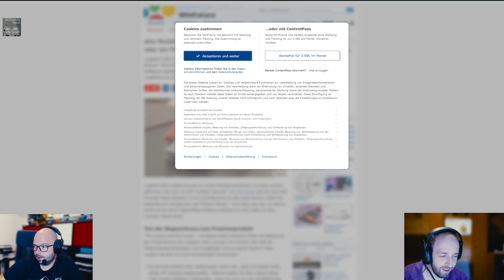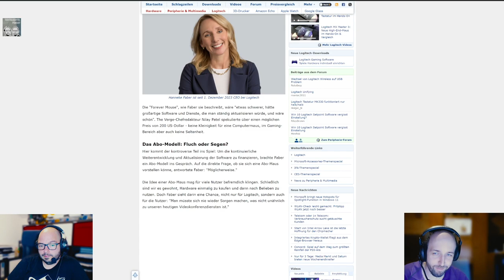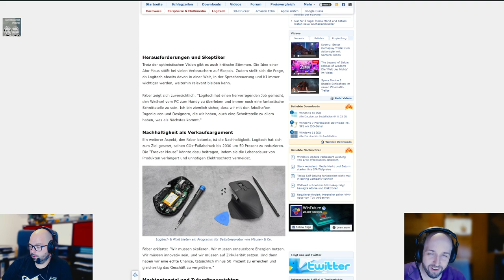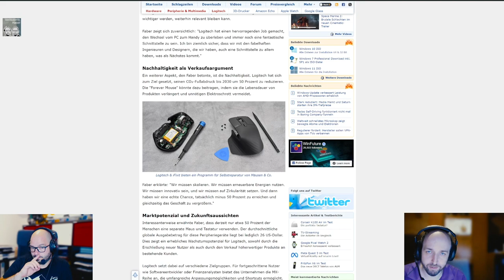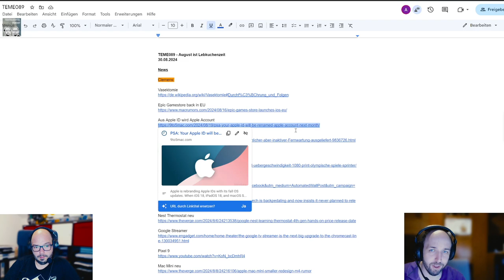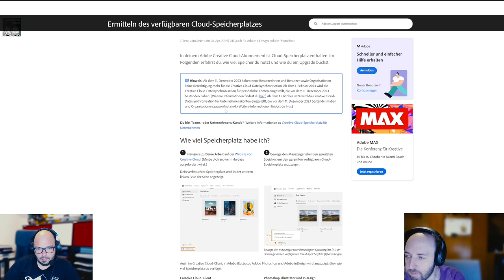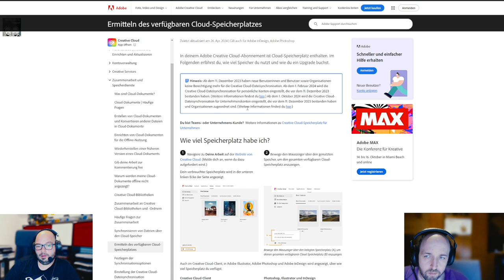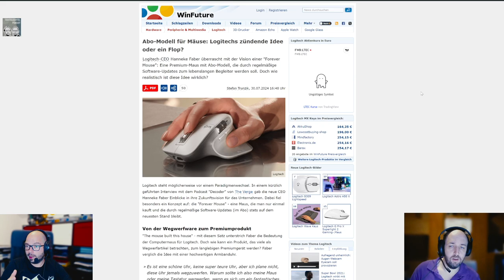Techtelmechtel Episodenausschnitt: Logitec Maus ABO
Ja, Logitech will auf einmal nachhaltig werden und deshalb braucht es ein Abo für eine Maus. Ob das eine gute Idee ist?